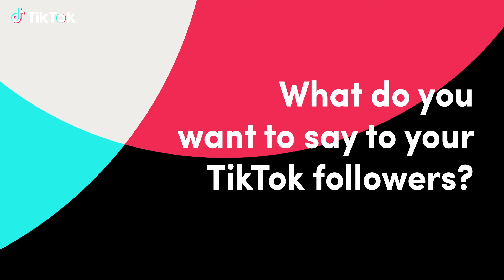How Gina Pareño started on TikTok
Join creators like @yourlolagets on TikTok to enrich your life. itstartsonTikTok.